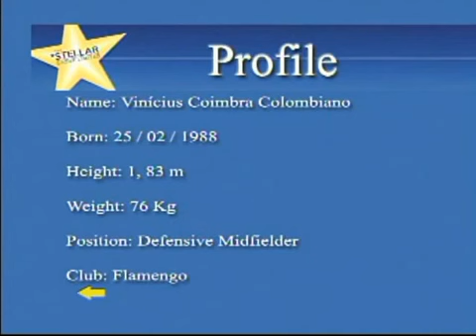Vinícius Colombiano - Midfielder - Brazil Talents Sports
Tel.: + 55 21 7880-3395 / 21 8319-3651 - Renato Santos ( Brazil)
       + 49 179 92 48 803  - Rinaldo ( Europe)